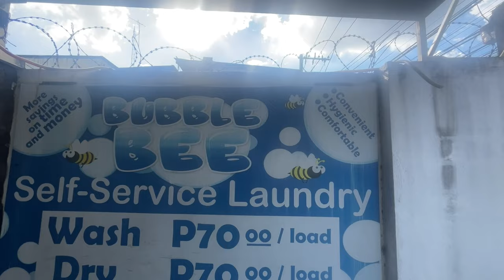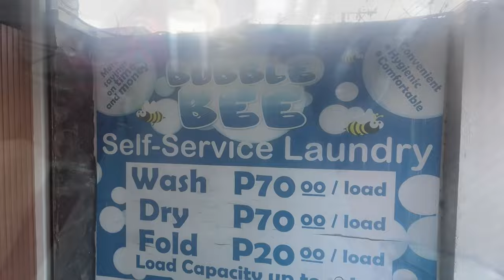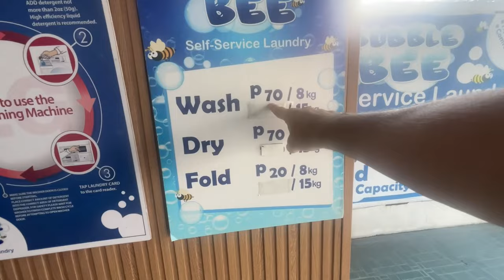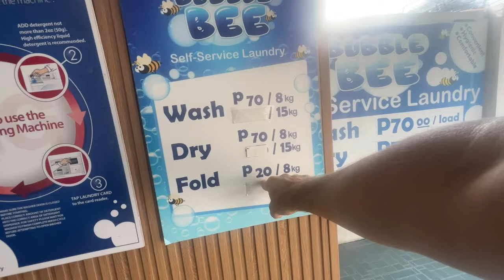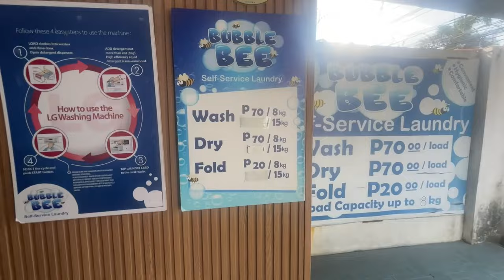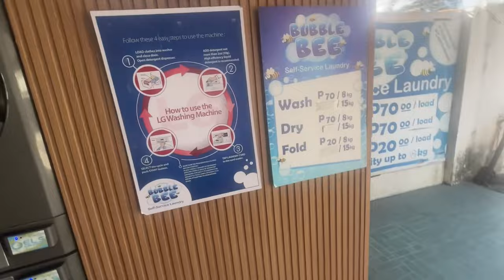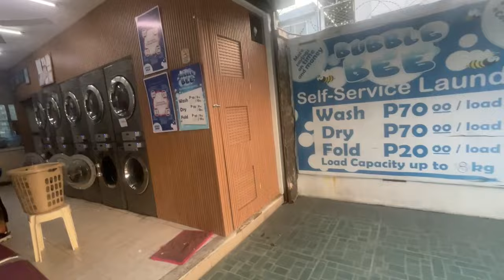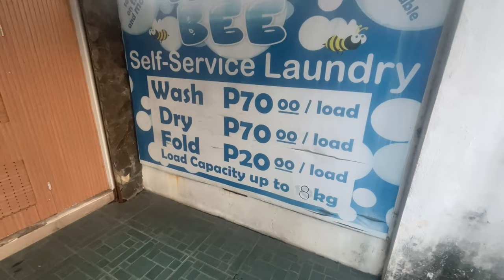Laundry Day Philippines | “Bubble Bee” Laundry Service | Angeles City-Philippines | Great Service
Today was laundry day for me and I wanted to share the laundry service that I’m going to use which is so close to my apartment and the name of the place is called “Bubble Bee” Laundry

For washing , drying and folding and with their soap everything cost 230 pesos which is about $4.10.

I was pleased with the service and would highly recommend this place to anyone and I’ll be using them again